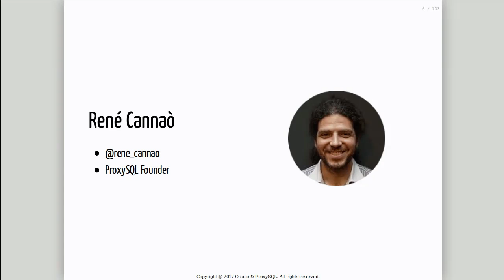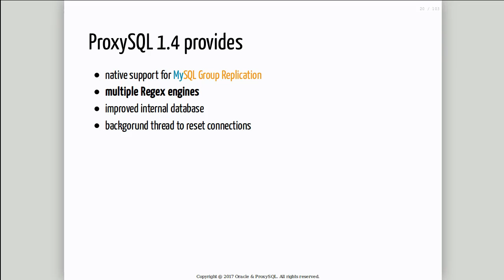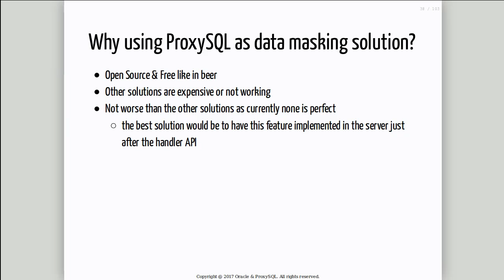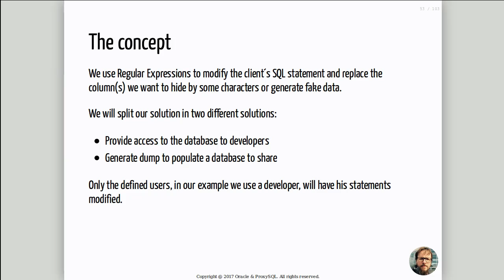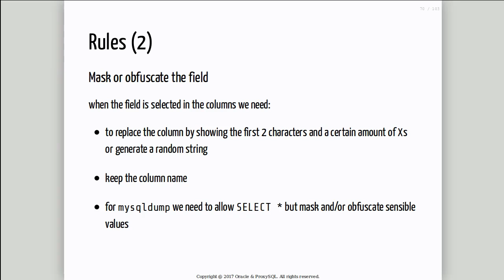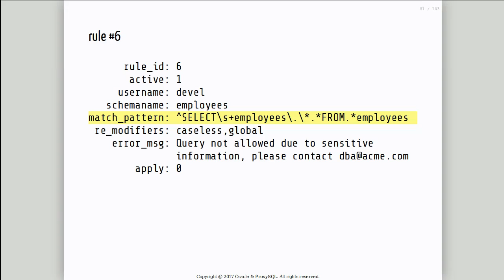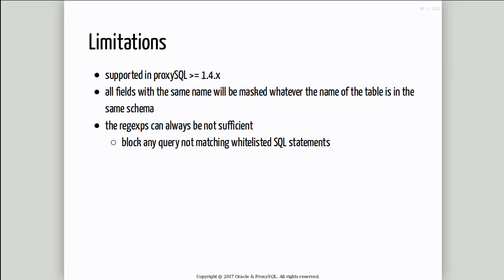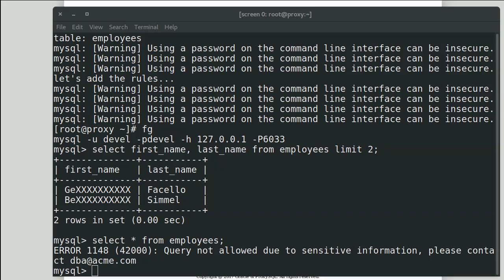Inexpensive Datamasking for MySQL with ProxySQL - data anonymization for developers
René Cannaò (Dropbox / ProxySQL),  Frédéric Descamps (Oracle) delivers their talk, "Inexpensive Datamasking for MySQL with ProxySQL - data anonymization for developers", on DAY 3 of the Percona Live Open Source Database Conference 2017, 4/27, at Santa Clara, CA.

During this session we will cover the last development in ProxySQL to support regular expressions (RE2 and PCRE) and how we can use this strong technique in correlation with ProxySQL's query rules to anonymize live data quickly and transparently.

We will explain thea mechanism and how to generate these rules quickly. We show live demo with all challenges we got from the Community and we finish the session by an interactive brainstorm testing queries from the audience.